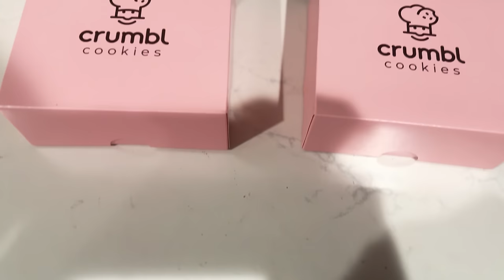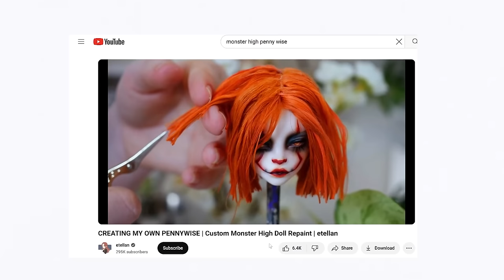A BINGE Eaters Christmas Vlog | Binge Eating Vlog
a binge eaters Christmas, come with me as a recovering binge eater who used to eat EVERYTHING until she got sick to a level headed, joyful and still full of food Christmas in this binge eating vlog.